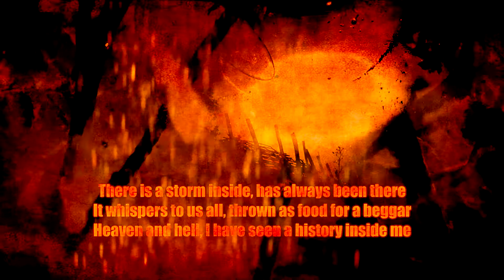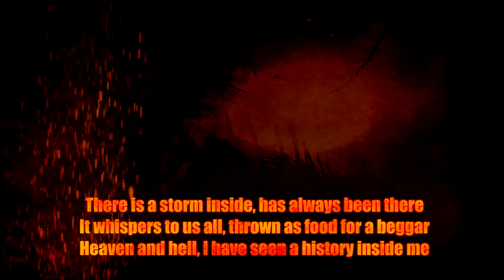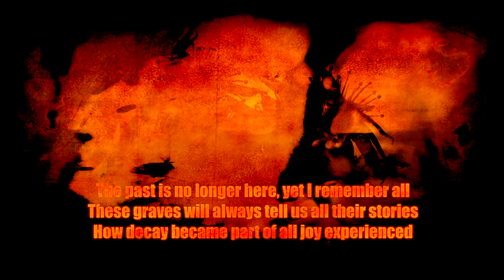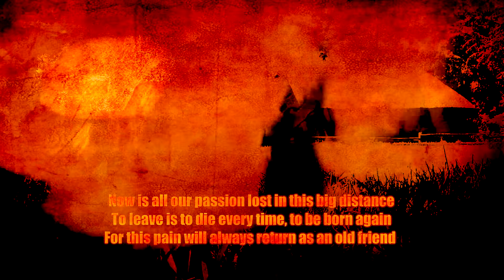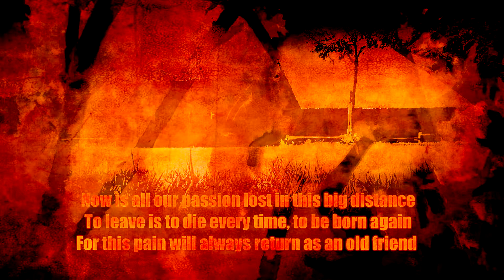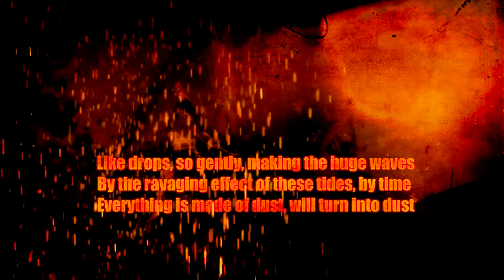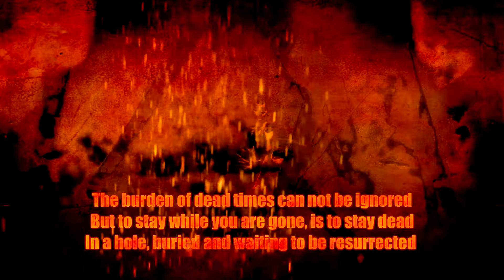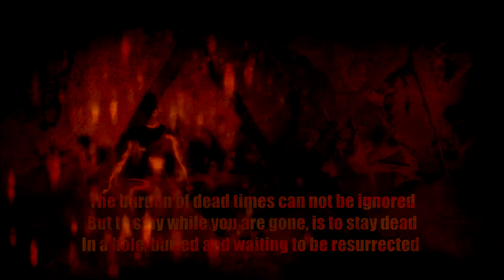Dust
We fear time, death, being alone... We live together and we know there will be a time that we have to say goodbye. We have memories that torment us, good ones and bad ones, we are creatures with a complex mind, we are our own worst enemy sometimes because we remember things so well. I wrote a poem based on Stian Boyon his melancholic sound, and filmed some stuffs, added some footage... this audiovisual poem with words is dedicated to everybody who lost someone, or something...